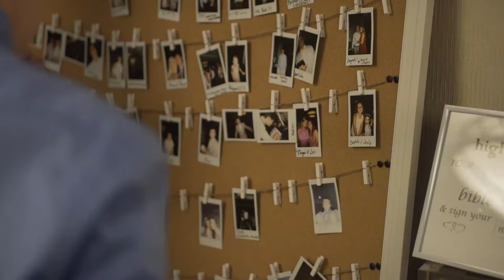shelby and blake 082016